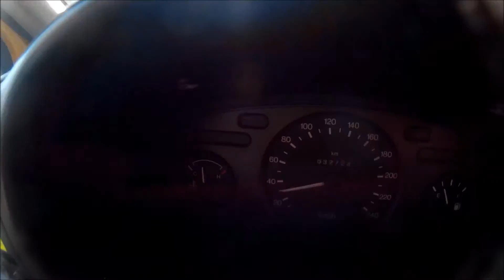SDH Slavošovice VC Třeboňska + Extraliga Zahorčice 2016